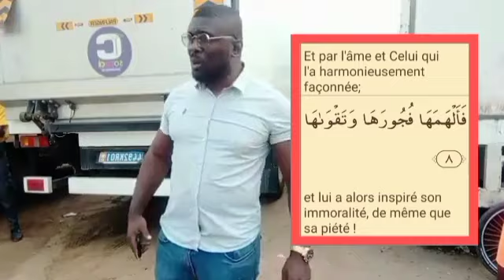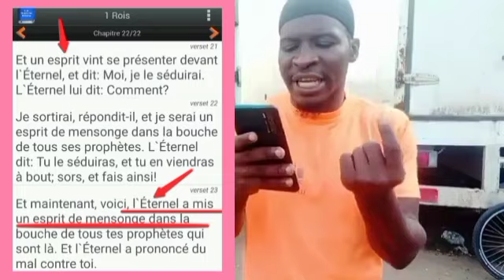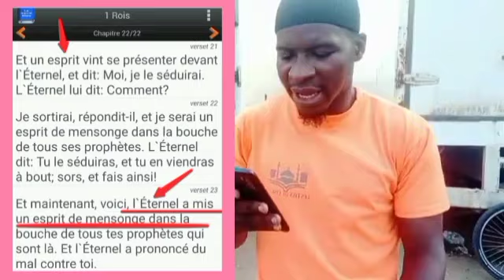Correction magistrale d'un pseudo Evangeliste par Cheik Adam, Allah inspire... l'immoralité ?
Correction magistrale d'un pseudo Evangeliste par Cheik Adam, Allah inspire...